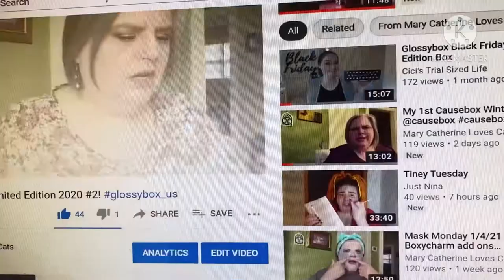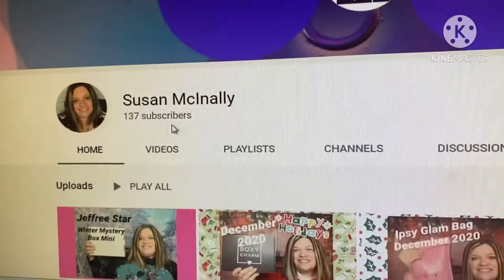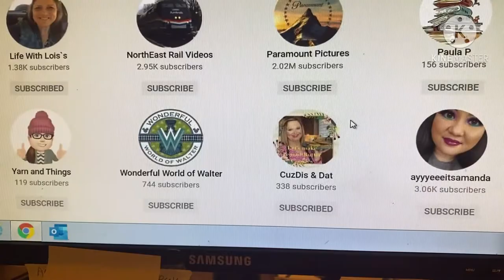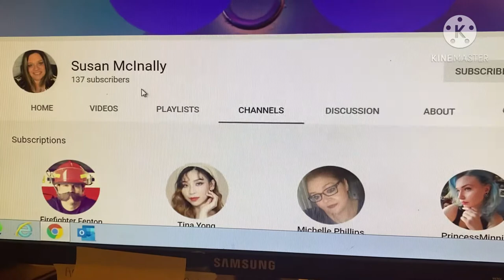Hidden Treasure Winner*Black Friday Limited Edition*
Glossybox Black Friday Limited Edition #2

Susan McInally